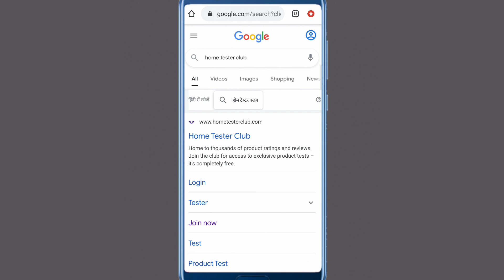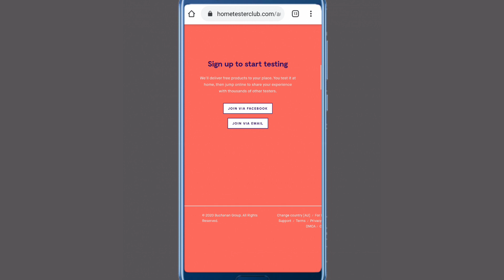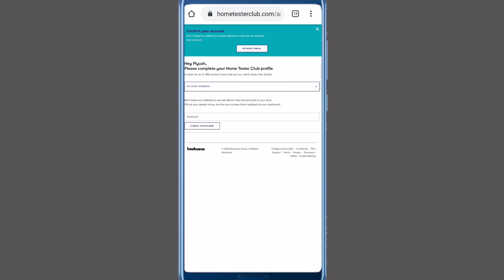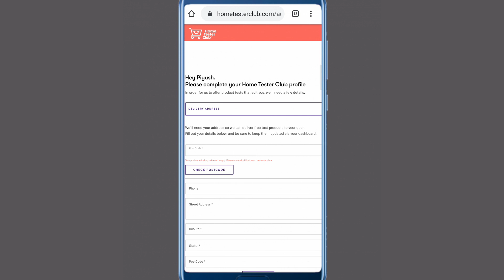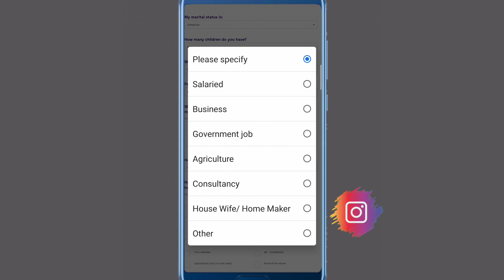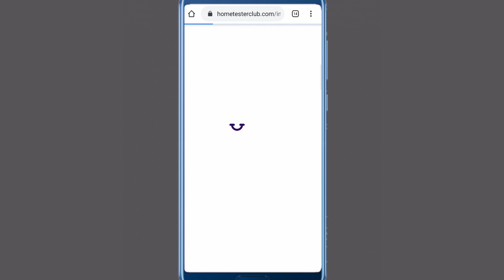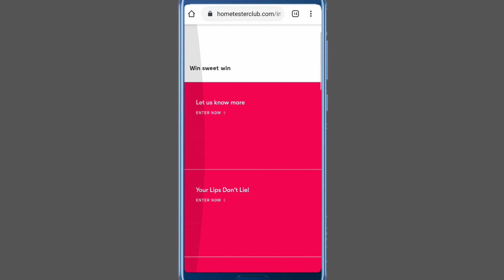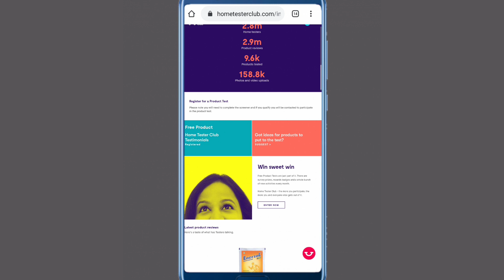Free Products Order | Free Sample In India | Free Sample Website | How to Get Free sample products